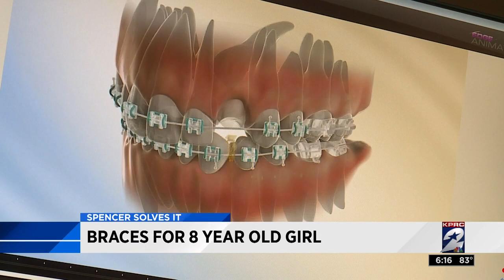Spencer Solves It - Dr. Davoody Treats Emma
Dr. Amir Davoody at Greater Houston Orthodontics welcomes 8-year-old Emma to his practice as part of KPRC2's Spencer Solves It. Emma has an embedded tooth that requires professional treatment, but local dentists refused her case because of a previously botched procedure that failed to correct the problem.

Dr. Davoody and his team agreed to treat Emma's embedded tooth for free. Greater Houston Orthodontics provides expert treatment with braces and Invisalign for patients of all ages.